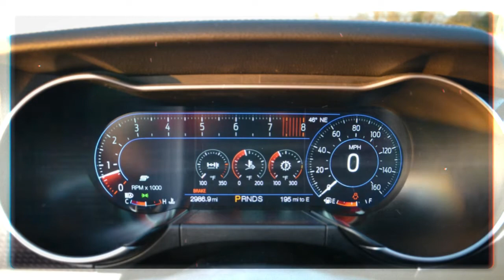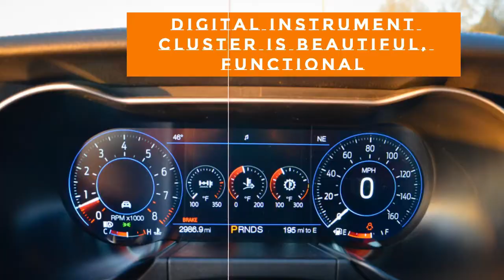2018 Ford Mustang GT Specs Interior Exterior Review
2018 Ford Mustang GT Specs Interior Exterior Review

When 2018 Ford Mustang GT Specs used Autoblog the possibility to spec out our own 2018 Ford Mustang, we jumped at the opportunity. That wouldn't want some extended seat time in the current variation of the original pony automobile? After waiting out the lengthy, cold winter  Specs Interior Exterior Review months (and also a pre-delivery incident that required the repainting of a bumper), our brand-new Mustang is finally here.

Rather than picking the automobile ourselves like we finished with our long-term 2018 Honda Ridgeline, we allow you, our faithful viewers, spec the auto for us. The champion-- a $39,995 Mustang 2018 Ford Mustang GT Specs Premium coupe-- was the runaway favorite, taking over half the ballots. We were pleased, as that's the car the majority of the personnel wanted, also. As long as  Specs Interior Exterior Review we enjoy the 2.3-liter EcoBoost turbo-four, a Mustang feels a lot more at residence with a 460 horse power 5.0-liter V8 living under the hood.

The base 2018 Ford Mustang GT Specs Costs comes with natural leather, Ford's Sync 3 infotainment, LED lights and an increased spoiler on the trunk cover. Past that, most citizens opted for the $2,200 401A devices plan (digital tool cluster, heated steering wheel, remote beginning and also a Wi-Fi hotspot), the $3,995 GT Performance Plan, the $1,695 MagneRide dampers as well as--  Specs Interior Exterior Review  by simply 18 ballots-- $495 Orange Fierceness paint. We likewise determined to add the $1,495 Safe & Smart package that includes flexible cruise control, blind-spot monitoring and also automated emergency stopping.